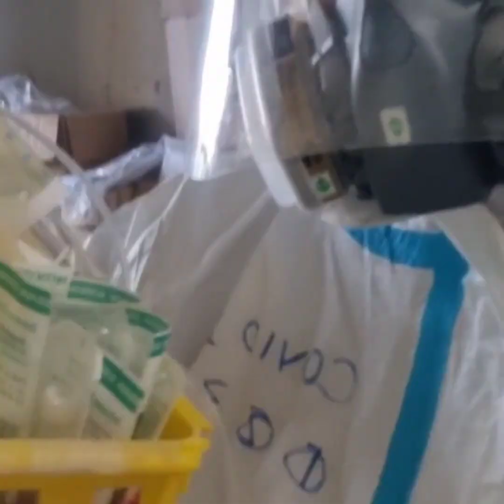MOON & VENUS: View of Earth's Satellite in La Trinidad Benguet using Samsung Galaxy S23 Ultra Camera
Ang ganda naman ng Moon at Venus using

Editing Software:

* Filmora
* Kinemaster